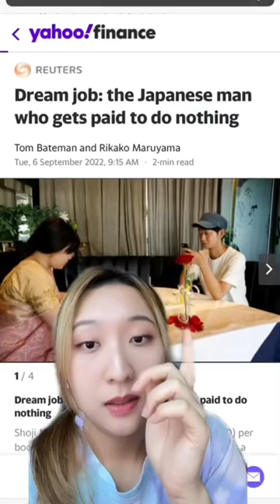Japanese man gets paid to do nothing